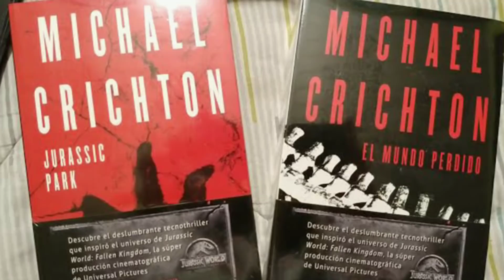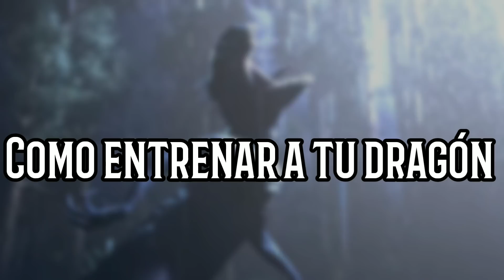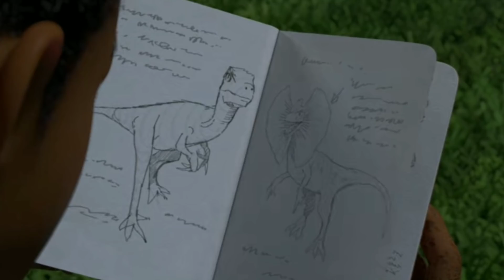😮Top 10 Referencias OCULTAS en Jurassic World Camp Cretaceous 3° Temporada | Teorías Camp Cretaceous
✔️Después de ver la 3° Temporada de Jurassic World Camp Cretaceous en esta ocasión les traigo todas las referencias que podemos llegar a ver en esta nueva Temporada de Camp Cretaceous 🤯 así que dejen esos likes para más vídeos, compartan que eso ayuda a qué el canal siga creciendo y si eres nuevo o nueva y te gusta el contenido del canal pues suscríbete 😉
Oye quieres unirte a un grupo de discord de TITANES pues: